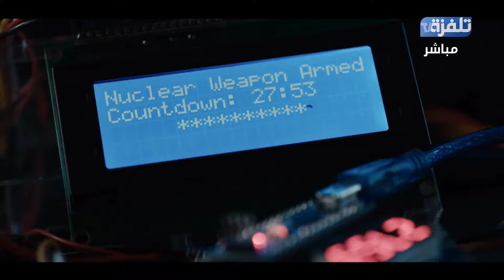حققت برشة نجاحات لكن عندك حزن كبير،سنية la sirène لصلاح عزيز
البث المباشر |  برنامج Studio Dimanche (مع عبد الرزاق الشابي) - الحلقة 5